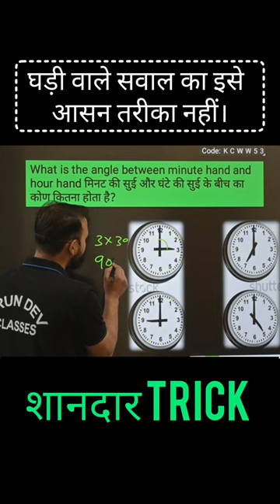clock short Tricks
clock tricks,
clocks and calendars tricks,
clock reasoning 7 minute trick,
why clocks move clockwise,
tricks for clock problems,
did clock,
don't clock me,
how to solve clock questions,
best trick of clock reasoning,
half past analogue clock,
app clock in clock out,
clock tips and tricks,
how to solve clock problems,
shortcut for clock problems,
clock reasoning difficult questions,
how to solve clock reasoning,
wall clock keeps stopping,
clock hands not moving,
what clock,
what clock episode,
clock questions tricks,
time and clock questions,
clock questions in maths,
clock reasoning questions test,
how to solve clock problem,
world clock world clock,
world clock 90 seconds,
world time zone clock
clock tricks,
clock tricks reasoning,
clock tricks in telugu,
clock tricks reasoning maths masti,
clock tricks by akash chaturvedi,
clock tricks in tamil,
clock tricks by chandan logics,
clock tricks by ritika mam,
clock tricks in hindi,
clock tricks in malayalam,
reasoning clock tricks in hindi,
clock aptitude tricks,
clock aptitude tricks in tamil,
time aptitude tricks,
clock problems tricks and shortcuts,
clock tower tips and tricks,
clock reasoning tricks adda247,
clock aptitude tricks in telugu,
clock reasoning tricks assamese,
tricks time and work,
ashish sir clock tricks,
calendar and clock tricks,
slow and fast clock tricks,
clock angle reasoning tricks,
clock reasoning tricks in hindi rojgar with ankit,
calendar and clock reasoning tricks in hindi,
time and clock reasoning tricks,
aptitude clock formulas and tricks,
clock trick by sandeep sir,
clock trick by imran sir,
clock by trick,
clock trick by garima mam,
clock trick by ashish sir,
clock trick by deepak sir,
clock best trick in hindi,
clock by crazy gk tricks,
clock reasoning tricks in bengali,
clock reasoning tricks by imran sir,
clock reasoning tricks in hindi by piyush varshney,
clock and calendar reasoning tricks by vikramjeet sir,
clock math tricks in bengali,
clock reasoning tricks by piyush varshney,
clock reasoning tricks in hindi by arun sir,
clock reasoning tricks by deepak sir,
clock reasoning tricks in hindi by deepak sir,
clock card trick,
clock and calendar tricks,
clock reasoning tricks by chinmaya sir,
clock reasoning tricks ssc cgl,
clock problems tricks chandan logics,
clock card trick revealed,
clock chapter tricks,
chandan logics clock tricks,
reasoning chapter clock tricks,
 tricks in english,
clock and calendar reasoning tricks in kannada,

clock and calendar reasoning tricks in hindi dear sir,
clock reasoning tricks in hindi darpan,
clock easy tricks,
clock problems tricks in english,
clock error trick,
clock reasoning tricks in english,
clock reasoning tricks in hindi exampur,
clock error reasoning tricks,
echo dot 5th generation with clock tips and tricks,
clock reasoning tricks in hindi pet exam,
clock and calendar reasoning tricks for mba cet,
clock tower trick free fire,
tricks for clock and calendar,
clock and calendar reasoning tricks for ssc cgl,
clock trick formula,
clock reasoning tricks for ssc,
tricks for clock,
clock reasoning tricks for snap,
f block tricks for lanthanides,
f block tricks,
f block tricks for actinides,
faulty clock reasoning tricks,
clock slow fast reasoning tricks,
fastest rubik's clock solver tricks,
free fire clock tower tricks,
clock formula tricks,
clock gk tricks,
clock reasoning tricks in gujarati,
google clock tricks,
clock reasoning tricks ssc gd,
clock gain or loss problems tricks,
clock reasoning tricks in hindi crazy gktrick,
clock reasoning tricks in hindi ssc gd,
clock gain or loss problems tricks in telugu,
clock reasoning tricks in hindi garima mam,
reasoning guru trick clock,
clock reasoning tricks in hindi,
clock reasoning tricks in hindi up police,
clock reasoning tricks in hindi ashish sir,
clock reasoning tricks in hindi all types,
clock reasoning tricks in hindi utkarsh classes,

clock ki trick,
clock problems tricks kannada,
clock reasoning tricks in hindi khan sir,
clock reasoning tricks in hindi madhukar kotawe,
time lapse tricks,
logical reasoning clock tricks,
clock and calendar reasoning tricks chandan logics,
watch magic tricks,
time management tricks,
clock problems tricks malayalam,
clock mirror trick,
clock maths tricks tamil,
clock mathematics tricks,
clock magic tricks with cards,
clock trick math,
maths clock tricks,
psc maths clock tricks malayalam,
nmms mat clock tricks,
clock reasoning tricks in marathi,
mirror and water image reasoning tricks clock,
clock mirror reasoning tricks in hindi,
time new tricks 👻 granny game,
naresh arithmetic tricks clock,
clock reasoning tricks in nepali,

watch problems tricks,
clock problems tricks psc,
p block tricks for neet komali mam,
clock related aptitude questions tricks,

clock shortcut,